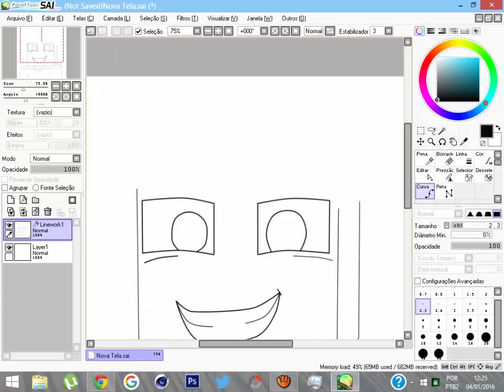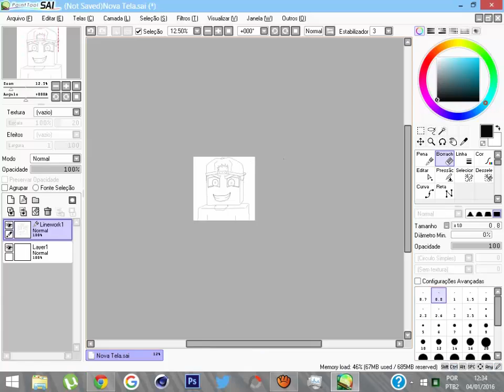Minecraft: Preset de Cartoon(quadrada)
Basta pintar conforme sua skin.